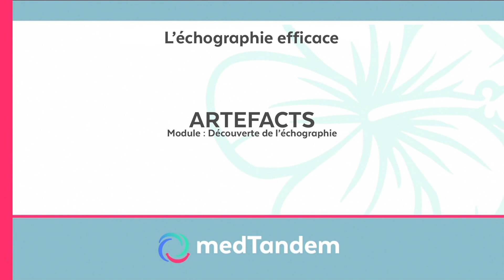Artefact | Découverte de l'échographie en médecine générale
"L'écho a changé ma vie. Je fais des ECG sans être cardiologue, des plâtres sans être ortho et des échos sans être radiologue. Bref, je suis généraliste et heureux de cette diversité, de toujours me former et d'améliorer ma pratique. Les patients ne s'y trompent pas."

Témoignage d'un médecin généraliste dans la thèse du Dr Elsa Many